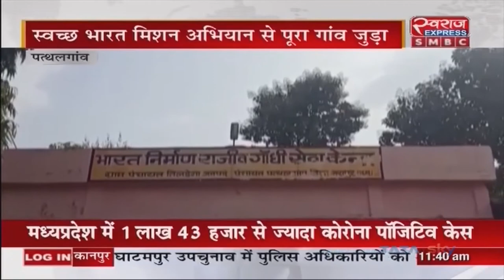Pathalgaon News | Swachh Bharat Mission के तहत Pathalgaon में कूडादान का शुभारंभ